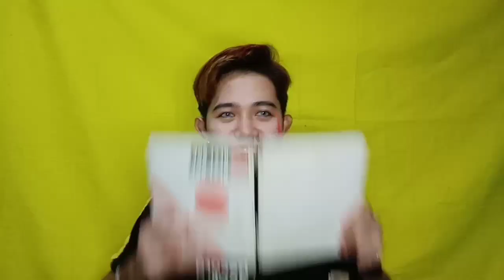JOWA O TROPA "FB FRIENDS EDITION" Part2 (Vlog87)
Another jojowain o trotropahin Challenge grabe andami ko na namang najowa😂✌️

Did you enjoy my new video?
Comment mo na gusto mong next na ipagawa sakin💕☺️